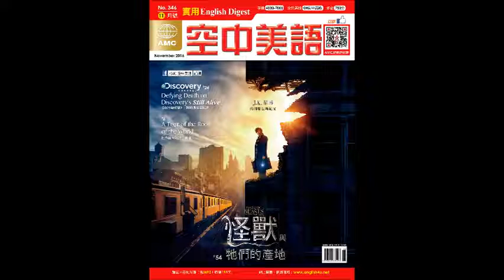2017年2月號Unit9-1【《破壞生產線》：化腐朽為神奇】課文講解